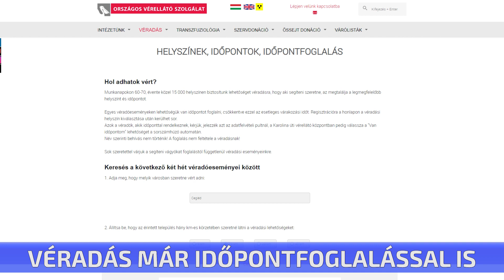Véradás már időpontfoglalással is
Már véradásra is lehet időpontot foglalni. Erre az Országos Vérellátó Szolgálat honlapján van erre lehetőség. A regisztráció nem feltétele a véradásnak. Természetesen e nélkül is minden segíteni szándékozót szívesen fogadnak.